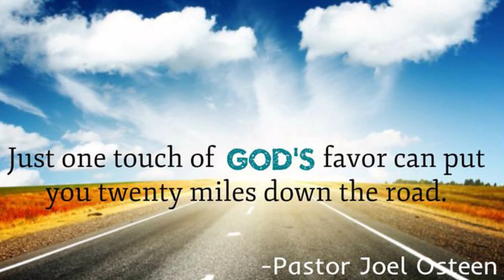"Heart of Thanksgiving" by Pastor Jessica Roth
Speaker: Pastor Jessica Roth
Date: 11/22/2015